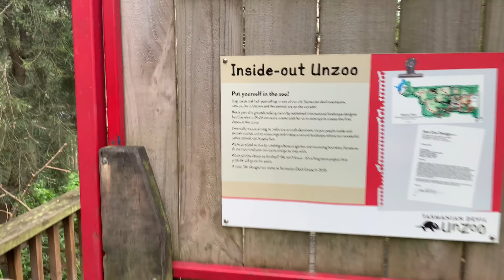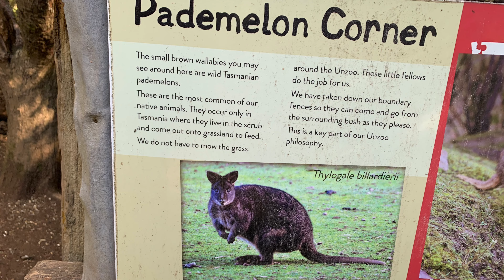Tasmanian Devil Unzoo, Best Zoo in Tasmania?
Tasmanian Unzoo is a wildlife experience dedicated to showing you the unique animals and plants of Tasmania while taking a lead role in preserving the critically endangered Tasmanian devil
We join guided wildlife encounters and come face to face with famous devils, pademelons, rosellas, kangaroos, possums and more
We also explore more than two km of trails through the Tasmanian Native Garden from tall tree forest to the Norfolk Bay seaside\
Timecodes:
00:00 Tasmanian Unzoo
00:21 Pear Alee
00:35 The Devils
2:06 Birds of the bush
3:16 Pademelon
3:46 Kangaroos
3:57 Art by Animals
5:22 Nature Walk
5:44 Art by Animals
5:45 VW in the bush
6:03 Thanks for Watching
6:07 fin

Tasmanian Devil - Facts, Diet, Habitat & Pictures on Animalia animalia.bio